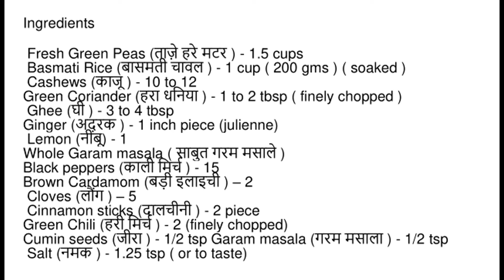Mutter Pulao Recipe, pulao, Pulao Recipe/Easy And Delicious ,Pualo Recipe,Restaurant Style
mutter pulao
resturant style
Rice recipe
shan e delhi

Ingredients

 Fresh Green Peas (ताज़े हरे मटर ) - 1.5 cups
 Basmati Rice (बासमती चावल ) - 1 cup ( 200 gms ) ( soaked )
 Cashews (काजू ) - 10 to 12
 Ghee (घी ) - 3 to 4 tbsp
Ginger (अदरक ) - 1 inch piece (julienne)
 Lemon (नींबू) - 1
Whole Garam masala ( साबुत गरम मसाले )
Black peppers (काली मिर्च ) - 15
Brown Cardamom (बड़ी इलाइची ) – 2
 Cloves (लौंग ) – 5
 Cinnamon sticks (दालचीनी ) - 2 piece
Green Chili (हरी मिर्च ) - 2 (finely chopped)
Cumin seeds (जीरा ) - 1/2 tsp Garam masala (गरम मसाला ) - 1/2 tsp

 How to make Green Peas Pulao :

1. Preheat a cooker for making the Green pea pulao. Once rightly hot, add ghee then add cumin seeds. Reduce flame. Put these whole spices in ghee and saute them. 2. Add ginger julienne,chopped green chili and saute the spices, add cashews and roast until slightly pink. 3. Add 1.5 cup green peas to it stir and saute for 1 minute. Add rice previously soaked in water for 20 minutes. Stir and saute these for 1 minute. Keep flame medium. 4. Add water, Add salt, garam masala. Mix well. Add 1 lemon's juice to it. Mix it. Close the lid of the cooker and cook until 1 whistle then turn off flame. Wait till pressure escapes. 5. Check the pulao, stir it lightly to make it more grainy, keep it open. Serving : 6. Mouth drooling Green Pea pulao is ready. Take out the pulao in a serving bowl. Relish with green coriander chutney, curd, pickle or papad.

 I always try to make easy and tasty homemade recipes that anybody can easily prepare because the real happiness lies in homemade food. The happiness that you will get by cooking food at home will not be found in any restaurant or dhaba, kyuki Ghar jaisa taste kahi nahi milta.

So please connect with me on YouTube by clickin the subscribe button and press the bell icon for latest notification if you like the video so please like and share with your family and friends❤️